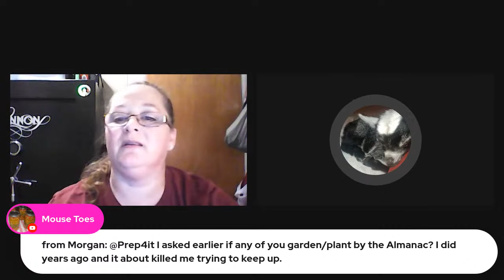PREPPER'S PORTAL EP 17: LET'S TALK HOMESTEADING WITH GARDENER JOSH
Today we have a special guest: Gardener Josh